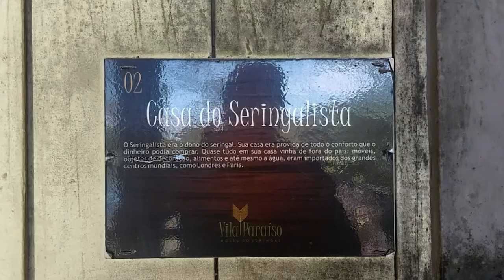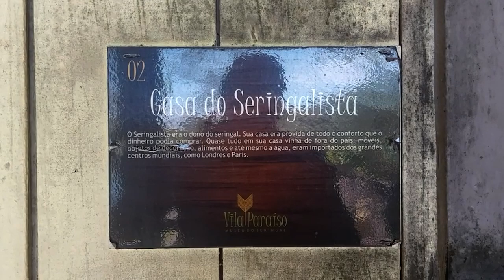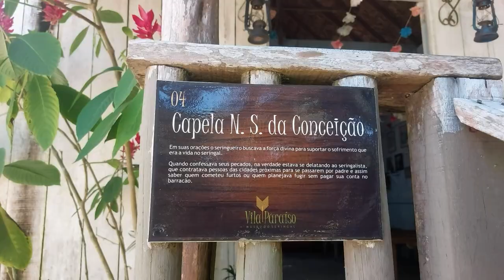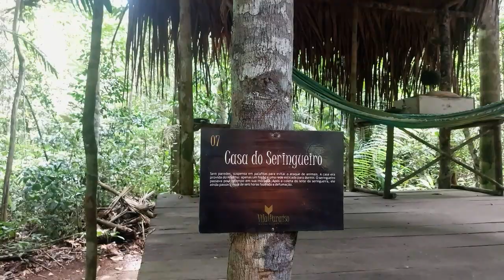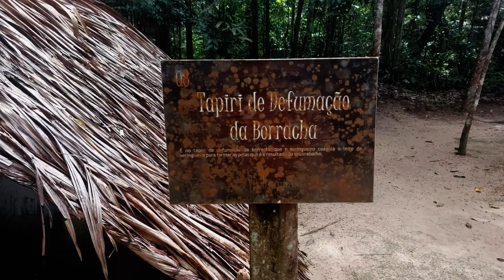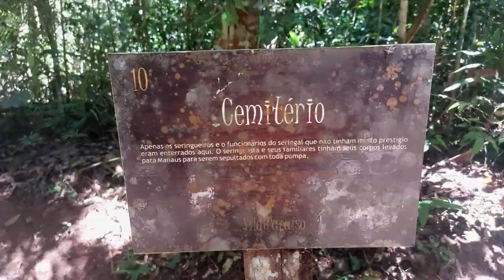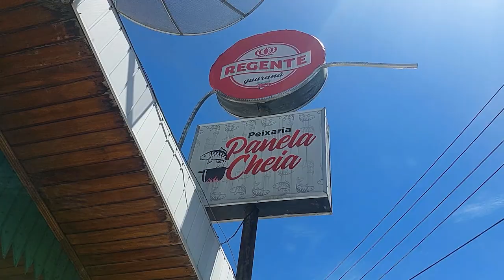COMO É O MUSEU DO SERINGAL EM MANAUS - O QUE FAZER NO AMAZONAS ( PARTE 18/18 )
O Museu do Seringal foi criado para produção deum filme, logo após as gravações o mesmo se tornou um museu.
A visitação é guiada e retrata a vida do seringueiro e as condição desumana  que o mesmo era submetido nos tempos áureos do ciclo da borracha.

 / daniell.bota